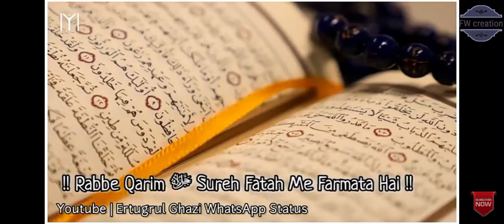Ibnul Arabi Whats Aap Status || Insaniyat Ka sabak || Ertugrul ghazi!!😍😍